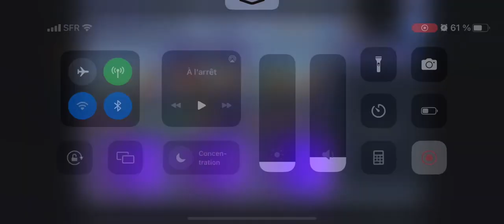[GL] [DFFOO] Act 4 Chapter 5 Pt.1 ~ SHINRYU - FFXI Team feat. Selh'teus Showcase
I probably played it worse than I should have, which is why I couldn't end the fight within the FR Time, but the new FR% Retain allows for a lot more damage that helps to finish the fight.